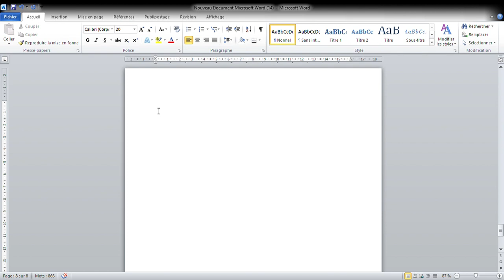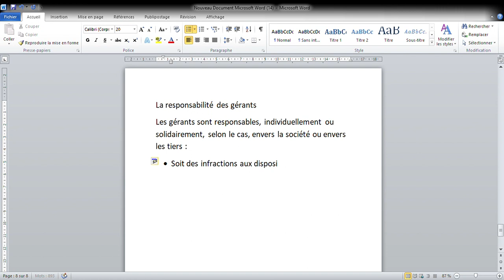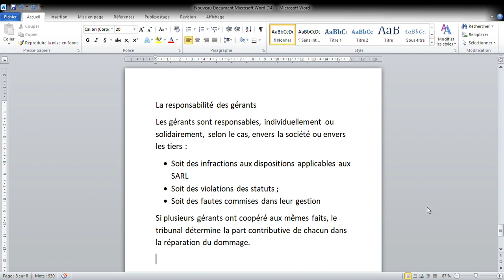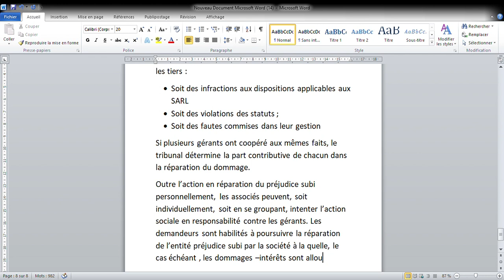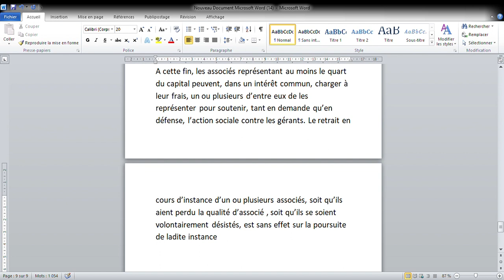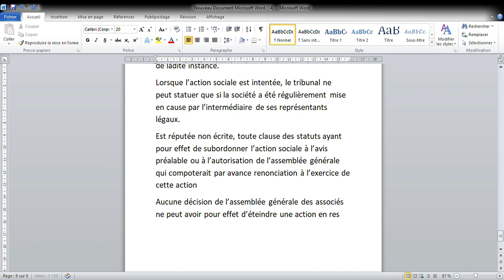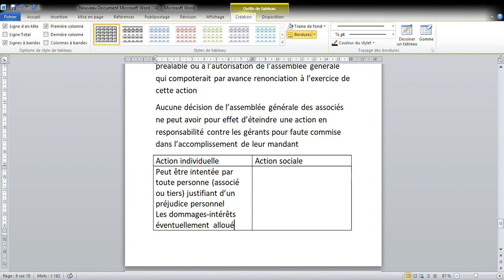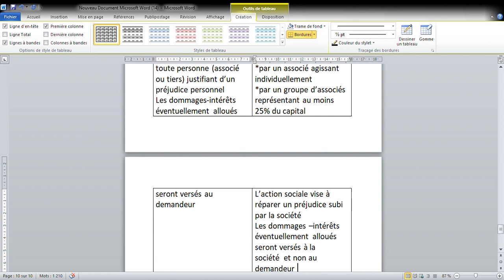Droit des affaires : La responsabilité des gérants dans la SARL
La responsabilité des gérants dans la SARL